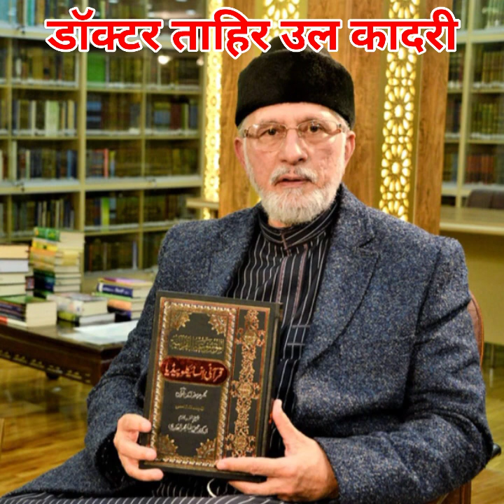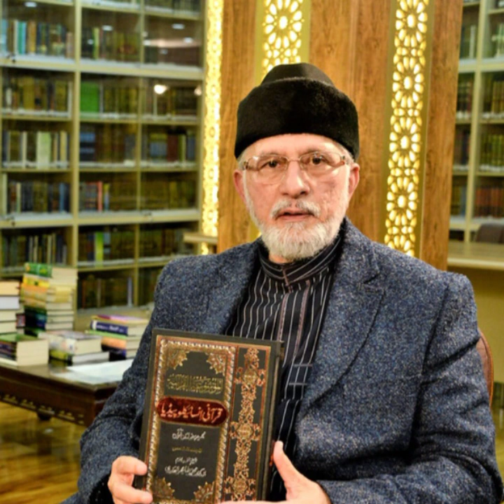आका का मिलाद मनाना- डॉक्टर ताहिर उल कादरी-rajak lodhiya